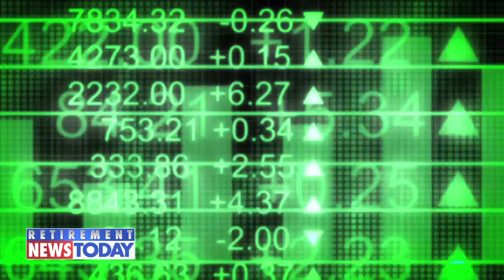Fidelity: Retirement Account Balances Rebound, Savings Rates Hit Record Levels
Average retirement account balances rebounded in the first quarter after a dip at the end of 2018, finds the newest Fidelity Investments analysis of retirement savings trends.